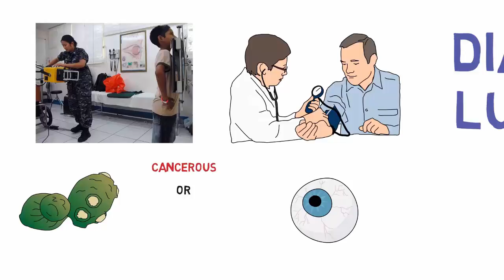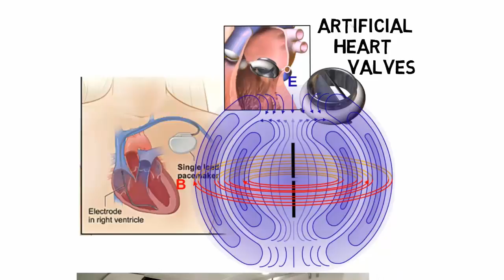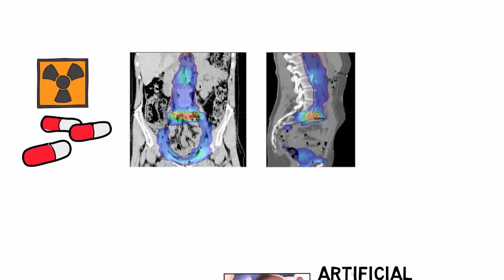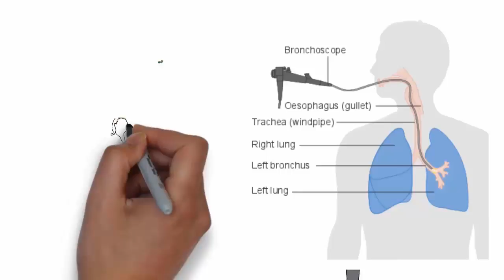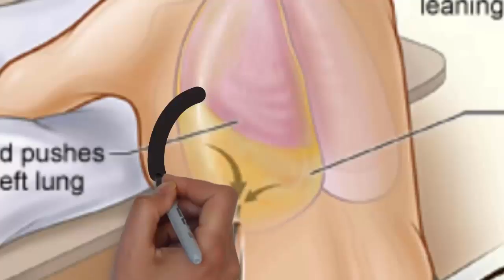Diagnosis of lung cancer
Diagnosis of lung cancer is explained in this video.

By Sue Campbell/U.S. Air Force [Public domain], via Wikimedia Commons

By U.S. Navy photo by Mass Communication Specialist 2nd Class Marcus Suorez [Public domain], via Wikimedia Commons

By National Heart Lung and Blood Institute (NIH) (National Heart Lung and Blood Institute (NIH)) [Public domain], via Wikimedia Commons

By Original JPG (File:Felder um Dipol.jpg) due to Averse, SVG by Maschen. - Own work, CC0,

By KieranMaher at English Wikibooks (Generated by Kieran Maher using ImageJ.) [Public domain], via Wikimedia Commons

By myself (Alex_brollo) (Slide files from Hospital of Monfalcone (Italy)) [GFDL or CC-BY-SA-3.0 via Wikimedia Commons

By National Heart, Lung and Blood Institute (Thoracentesis) [Public domain], via Wikimedia Commons

By BruceBlaus. When using this image in external sources it can be cited as:Blausen.com staff. "Blausen gallery 2014". Wikiversity Journal of Medicine. DOI:10.15347/wjm/2014.010. ISSN 20018762.

By Bill Branson (Photographer) [Public domain or Public domain], via Wikimedia Commons